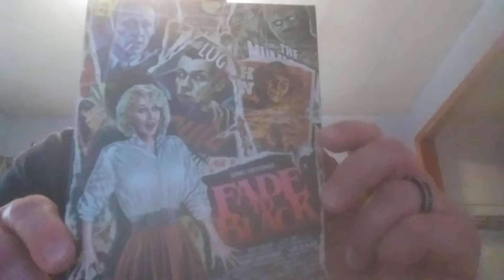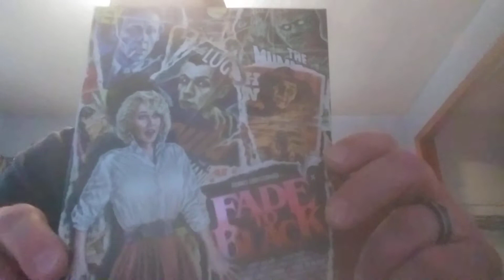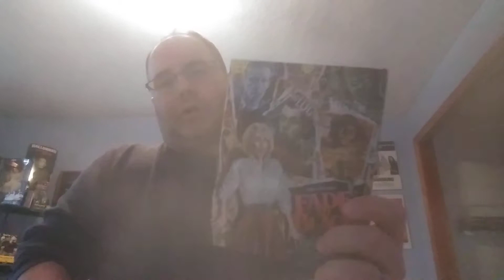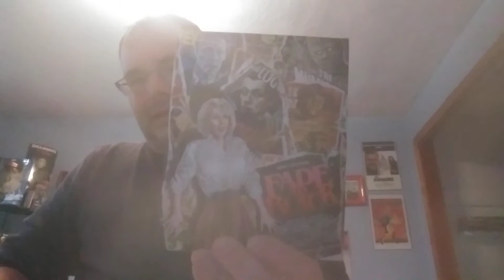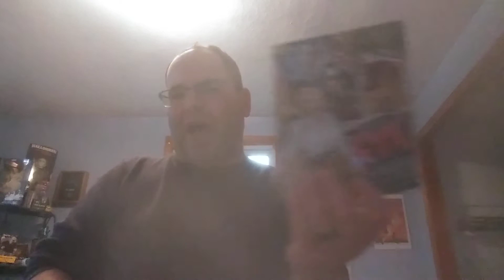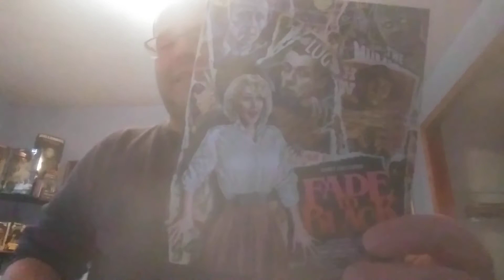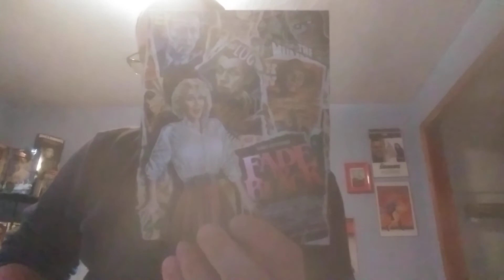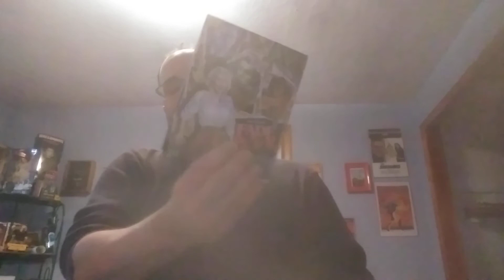Week 386: Fade To Black, reviewed by Chrisb Movies.